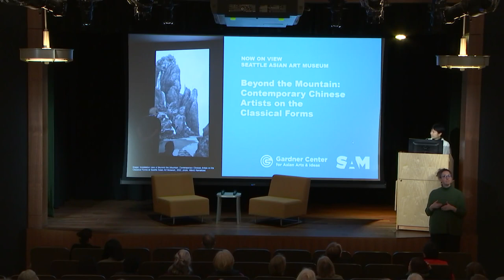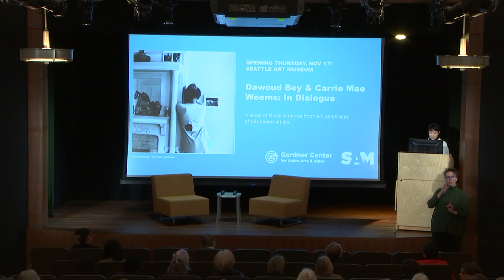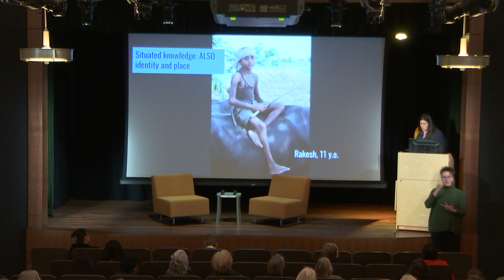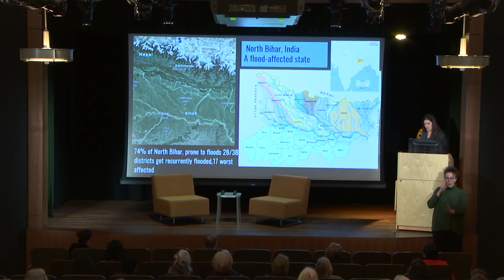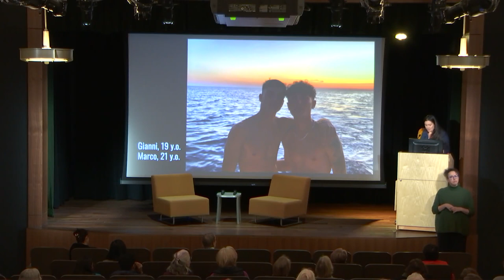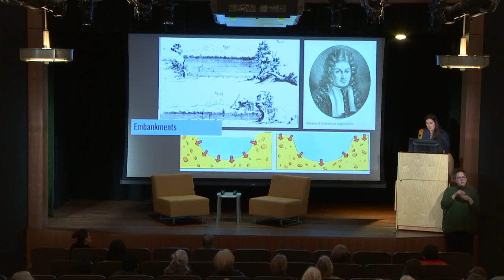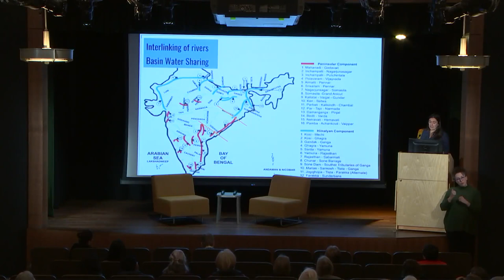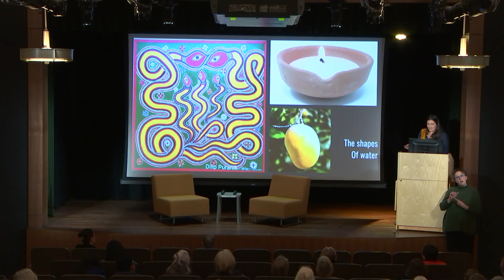Saturday University: Reimagining the Ganges River in North Bihar, India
During years of travel and research, Dr. Luisa Cortesi of the Erasmus University of Rotterdam, discovered that local communities see and interact with their rivers radically different from the ways that builders of infrastructure and energy do.

In this Saturday University lecture focused on the North Bihar region of India, Dr. Cortesi speaks about her research in combining anthropology and environmental sciences in the built environments in and around the Ganges River. Dr. Cortesi lived in the region for over five years, and over that time observed tensions over development, local cultural practices, and some of the most disastrous floods the region had ever experienced. Join Dr. Cortesi on her explorations of the world’s rivers in an important discussion of culture, politics, economics, and people in our increasingly wet world.

Luisa Cortesi (Ph.D. at Yale University) is an anthropologist, environmental scientist, and development practitioner. She has earned her Ph.D. in Anthropology and Environmental Studies at Yale University, and postdoctoral research in STS at Cornell University, and now an Assistant Professor at the International Institute of Social Studies in The Hague, Netherlands, and a Sustainability Fellow at Freiburg University in Germany. She has worked with NGOs and the United Nations in India and sub-Saharian Africa for several years, and founded the Water Justice and Adaptation Lab, a platform for collaborative work between scientists and communities on water-related environmental justice.

Saturday University lectures are organized by the Gardner Center for Asian Art and Ideas in collaboration with the Jackson School of International Studies at the University of Washington.